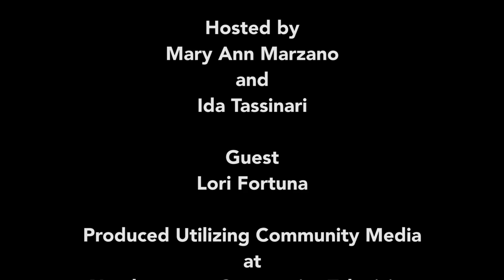Learn From the Experts: How to Create Old Fashioned Wow Customer Service